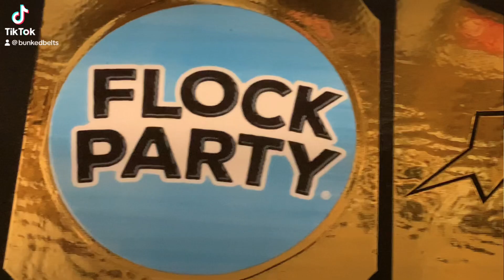Championship Belts flock party